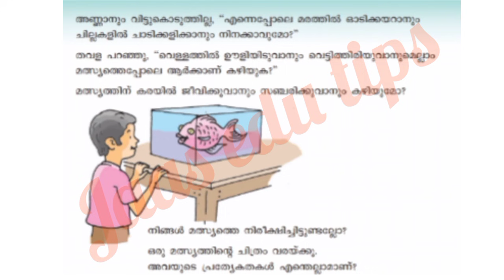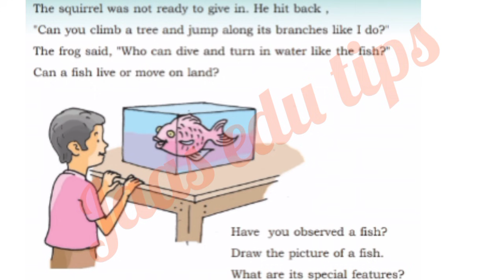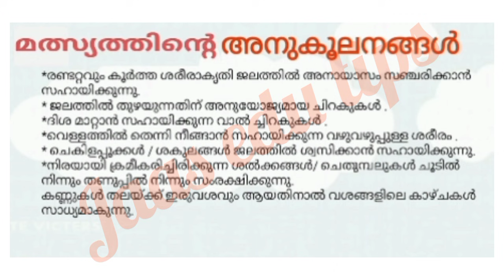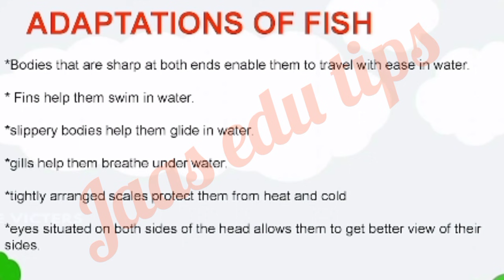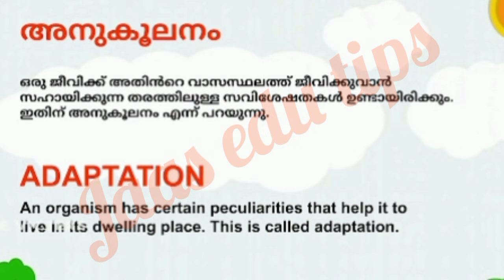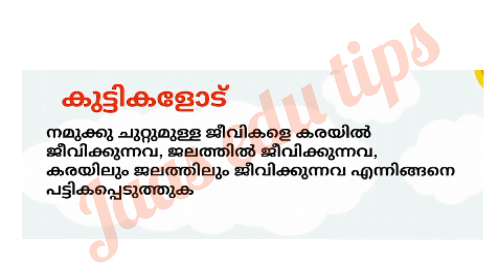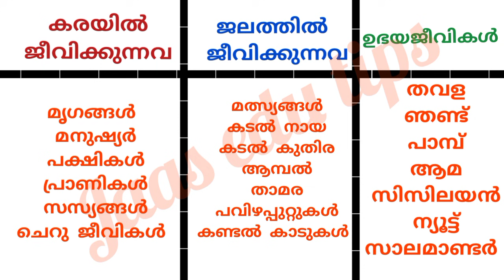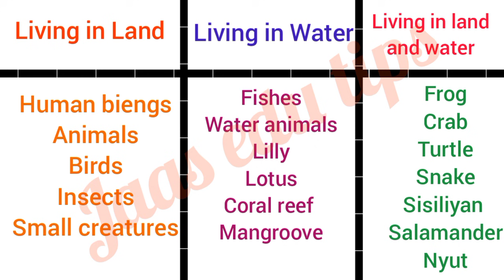Class 4 EVS Worksheet July 12/4 th std evs worksheet 12/7/21/4 th std evs worksheet 12/7/21/Eng&Mal